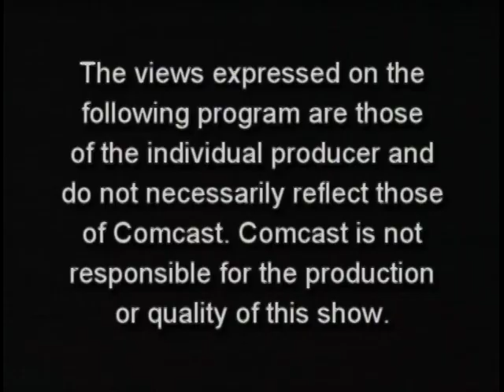Spotlight on PFCS: Programs & Services - Part I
Find out about the mental health and chemical dependency treatment and prevention programs available at Putnam Family & Community Services.